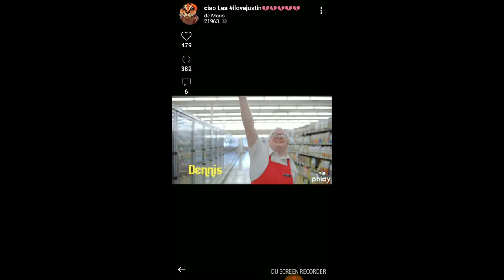Tutorial: Vídeos animados e divertidos para InstaStories | Novo app para Stories - PHLay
Quer arrasar e bombar no seu Instastories? Então conheça o novo aplicativo PH Lay. Ele é criador de vídeos para instagram e é super animado e divertido. Seus stories vão ficar super legais com esse app. Eu mostrei todo o tutorial de como usar e mostrei alguns exemplos de vídeos que ficaram incríveis. Corre para ver.